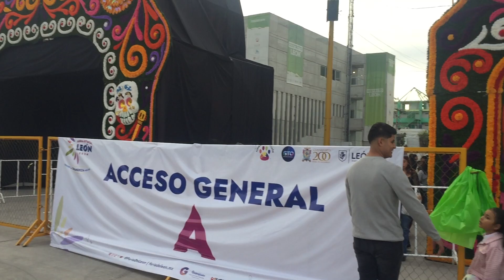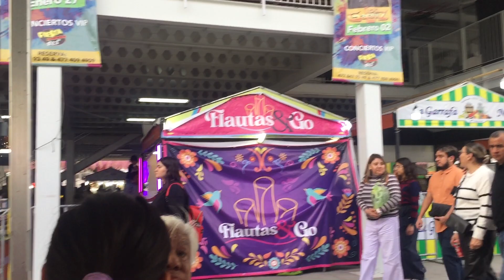Feria de León Gto 2024